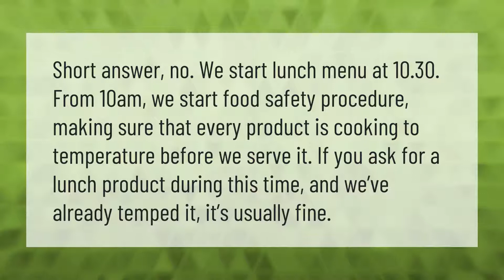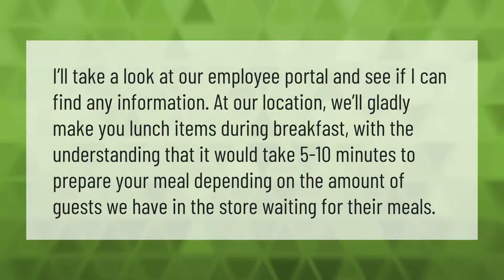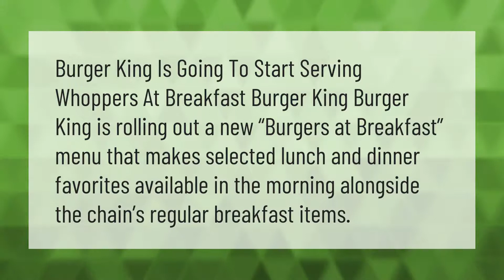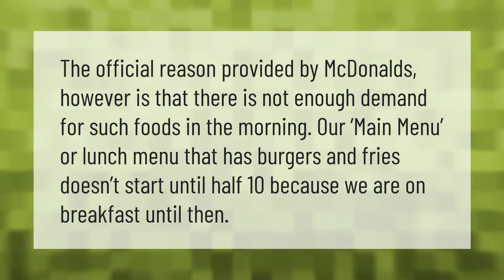Can you order lunch during breakfast at McDonald's?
00:00 - Can you order lunch during breakfast at McDonald's?
00:40 - Can you order lunch at Chick Fil A during breakfast?
01:10 - Can you order a whopper in the morning?
01:45 - Does Mcdonalds only serve breakfast before 11?
02:14 - Can you get lunch at Burger King in the morning?
02:41 - Can you order fries at McDonalds in the morning?
03:10 - Can I get a McChicken in the morning?

Laura S. Harris (2020, December 31.) Can you order lunch during breakfast at McDonald's?
    AskAbout.video/articles/Can-you-order-lunch-during-breakfast-at-McDonald-s-206389